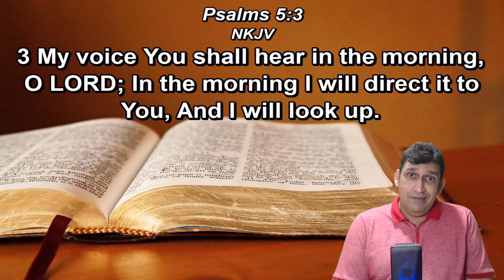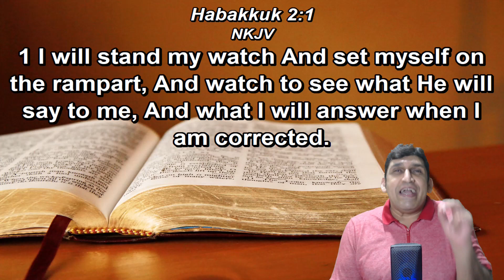2021-05-10 - Take 12 Devotion (Monday) - Terence Jedidiah Poh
A 12-minute devotion with the Holy Spirit on Psalm 5:3 and Habakkuk 2:1.
Date: 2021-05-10 (Take 12 Devotion - Monday)
Speaker: Terence Jedidiah Poh of Asia Revival Centre

If you're not in Penang, JOIN US LIVE
in our services, conferences & seminars
on ASIA REVIVAL CENTRE's